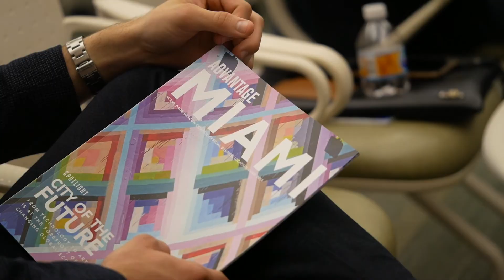Miami and "The New Localism" - Miami Urban Future Initiative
Distinguished Presenters:
Bruce Katz
Centennial Scholar, Brookings Institution
Author of The New Localism and How Cities Can Thrive in the Age of Populism

Richard Florida
Co-Founder, The Atlantic's CityLab
Author of The New Urban Crisis